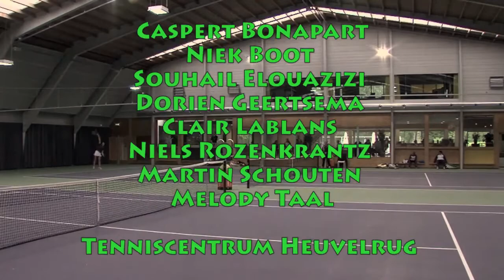Slotstad Sport - Aflevering 4